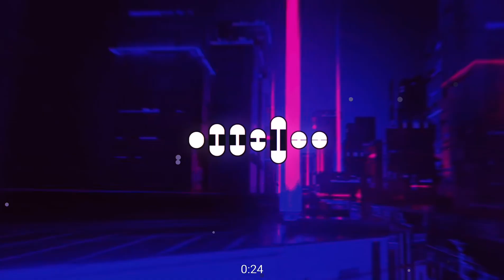Future - Mask Off (Remix) (bass boosted reverbed)